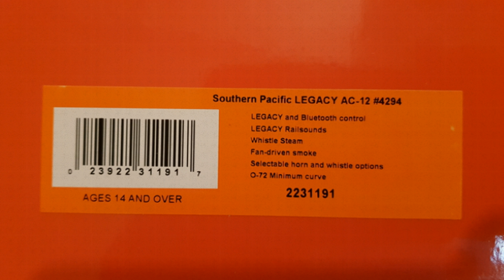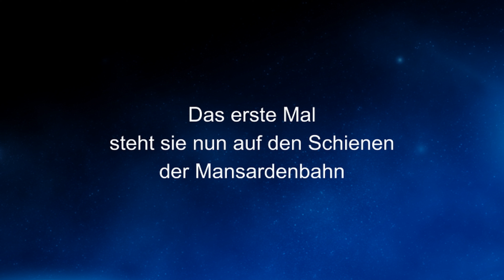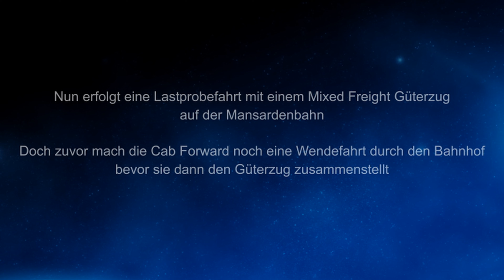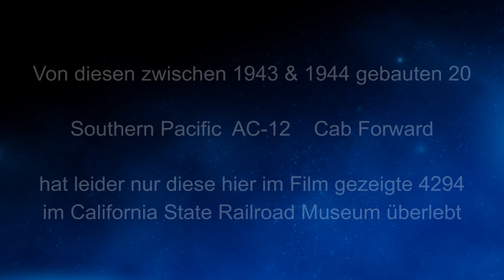Mansardenbahn Eine neue Lok ist eingetroffen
Auf der Mansardenbahn ist eine neue Dampflok eingetroffen.
Sie macht zuerst mal einige Probefahrten und darauffolgend eine Lastprobefahrt mit einem gemischten Güterzug.

A new steam locomotive has arrived on the Mansarden Railway.
First of all, she does a few test drives and then a load test drive with a mixed freight train.